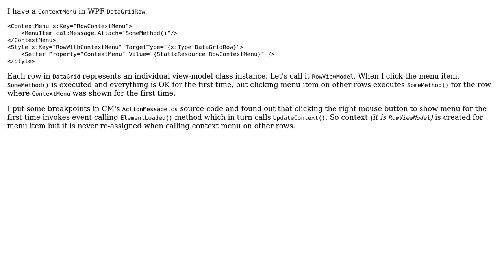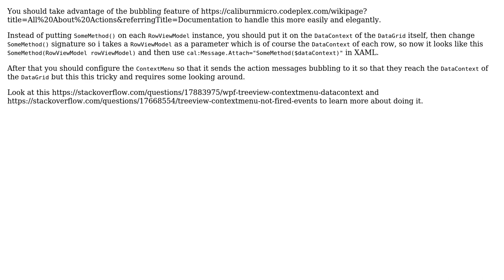Caliburn.Micro and ContextMenu for DataGrid Row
With thanks & praise to God, and with thanks to the many people who have made this project possible! | Content (except music & images) licensed under CC BY-SA | Music | Images & others | With thanks to user Vi Ki user Ibrahim Najjar and the Stack Exchange Network Trademarks are property of their respective owners. You are responsible for your own actions.